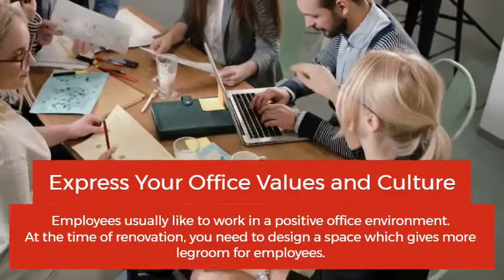Why You Should Consider Office Renovations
Business owners that are planning to give a new lease of life to the existing office premises, should take into consideration important factors like budget, time and length of the project, legal hurdles and complexities that are involved in the project.